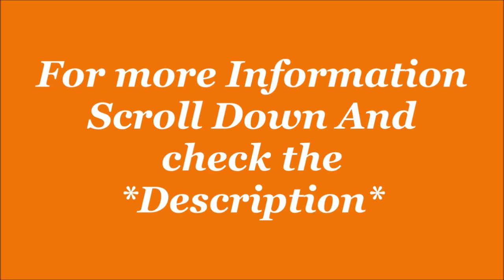Plaeto Unisex Adult Glide Multiplay Sports Shoes for unisex|| jatshoes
Plaeto Unisex Adult Glide Multiplay Sports Shoes for Men & Women | Stylish Lightweight Sports Shoes with Tilt Lacing, Long Lasting Comfort & Non-Marking Outsole

Colour: White/Green

Product Details
Material TypePolyester
Closure TypeLace-Up
Heel TypeFlat
Water Resistance LevelWater Resistant
Country of OriginIndia
Tilt Lacing: Aligns with the natural bend of the adult’s foot for maximum flexibility and comfort.
Plaeto365: Proprietary midsole cushions adult feet (men & women) and is responsive and supportive even after a year of usage.
Durability: The shoe is made of tough recyclable polyester textile for durability and breathability, making it sustainable and stylish.
Provides stability: The shoe is lightweight with a high-traction, non-marking outsole that provides grip for all forms of indoor and outdoor play and easy movement across all surfaces.
Ideal for: Sports and non-sport activities like basketball, gym training, tennis, badminton, running, walking, skateboarding, cycling, kicking, and more.

Additional Information
ManufacturerPlaeto
PackerPlaeto
Item Weight650 g
Item Dimensions LxWxH28 x 14 x 10 Centimeters
Net Quantity1.00 count
Generic NameSneaker

Review
Mukhatar- Amazingly comfortable and fit at its best. Cushioned perfectly for my foot and sports style. Loved it. Plaeto is just growing in my family one after other.

NAVNEET TALWAR- Itz the best quality I received till date n itz exactly the same as … n moreover the prompt quick response… I had size issues but was exchanged in no time. Keep up the same